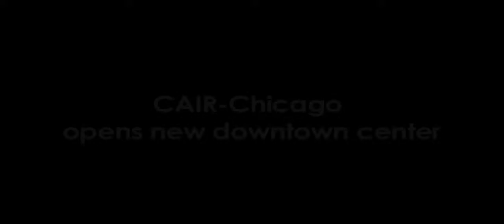CAIR-Chicago opens new downtown center [HD]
We are proud to announce the opening of CAIR-Chicago's brand new downtown activism center in the heart of downtown Chicago.